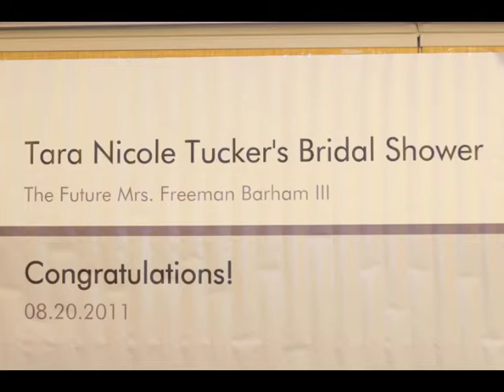Tara's Bridal Shower